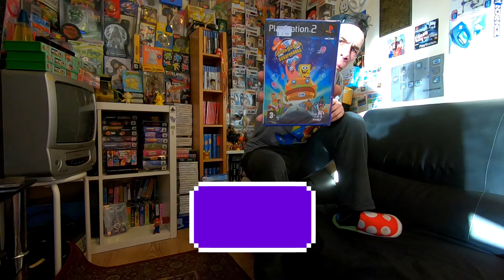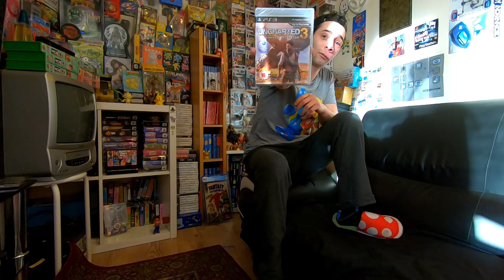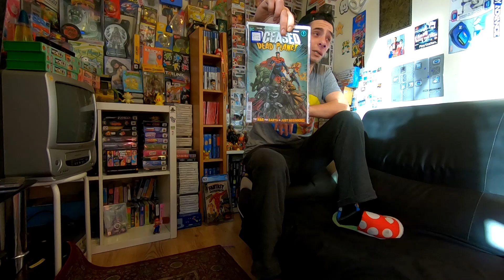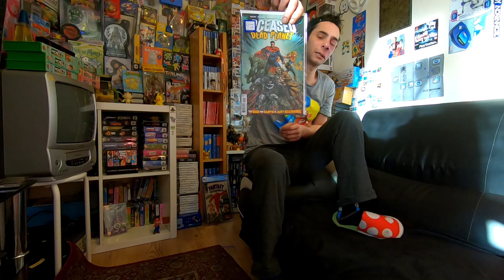Sealed Games at the Charities + Channel Shout Outs!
In this weeks episode, Ed goes through a few sealed games that were recently picked up from the charity shops and goes through 5 channels you should be watching if you enjoy Ed's content!

LINKS FOR RECOMMENDATIONS BELOW!

Show these channels some love (if you haven't already in the past) and tell em I sent ya!